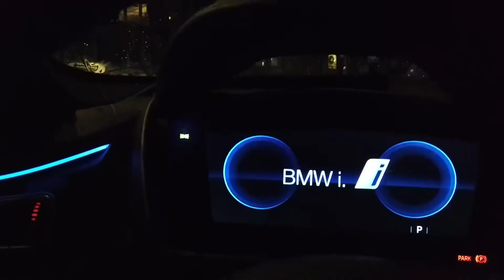Quick family trip to Boston with the BMW i8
Today we took a quick trip up to Boston.  It was pouring out but we figured it would be fun to get away for the evening.  Drove the BMW i8 in the rain.  I actually accidentally said R8 for some reason at the beginning of the trip 😂.  Oops!  Recorded with the DJI Osmo Pocket.

I’ve used the DJI Osmo Pocket for just under a month and I love it.